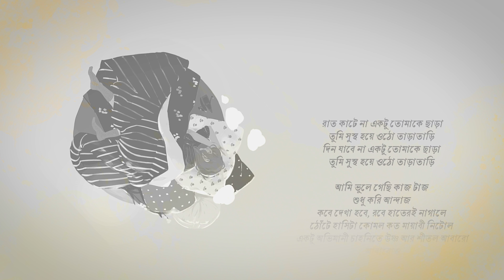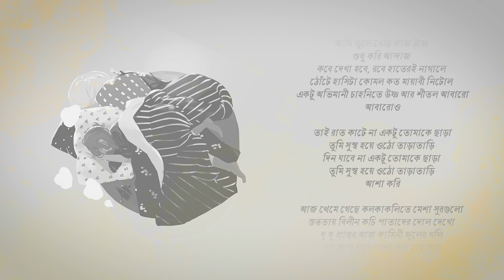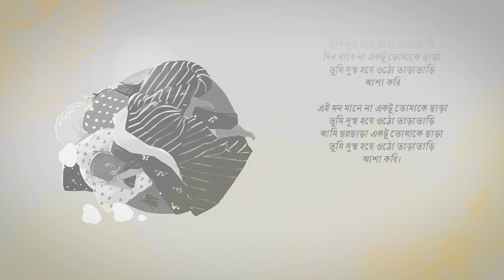সুস্থ হয়ে ওঠো তাড়াতাড়ি || KaaktaalRaw V05 Ch02 || Kaaktaal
সুস্থ হয়ে ওঠো তাড়াতাড়ি

রাত কাটে না একটু তোমাকে ছাড়া
তুমি সুস্থ হয়ে ওঠো তাড়াতাড়ি
দিন যাবে না একটু তোমাকে ছাড়া

আমি ভুলে গেছি কাজ টাজ
শুধু করি আন্দাজ
কবে দেখা হবে, রবে হাতেরই নাগালে
ঠোঁটে হাসিটা কোমল কত মায়াবী নিটোল
একটু অভিমানী চাহনিতে উষ্ণ আর শীতল আবারো
আবারোও

তাই রাত কাটে না একটু তোমাকে ছাড়া
আশা করি

আজ থেমে গেছে কলকাকলিতে মেশা সুরগুলো
স্তব্ধতায় বিলীন কচি পাতাদের দোল দেখো
ধু ধু প্রান্তর আজ কামিনী ফুলের গলি
এক কাপ চায়ে মেশা কত হাহাকার

আশা করি

এই মন মানে না একটু তোমাকে ছাড়া
আমি ছন্নছাড়া একটু তোমাকে ছাড়া
আশা করি।

Lyric Tune Voice : Aia Lemonsky